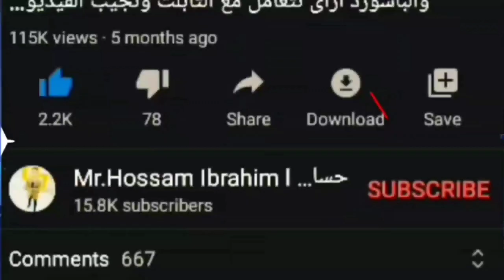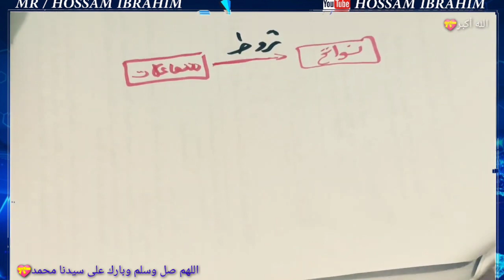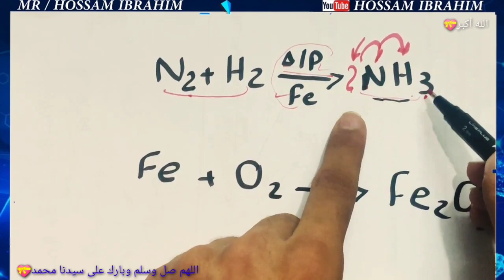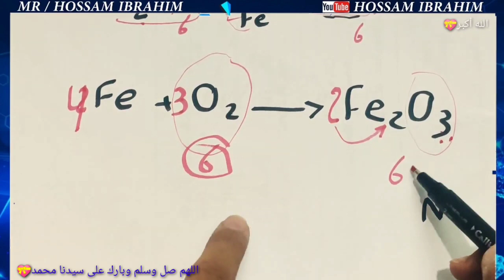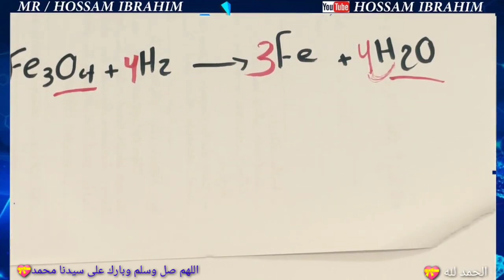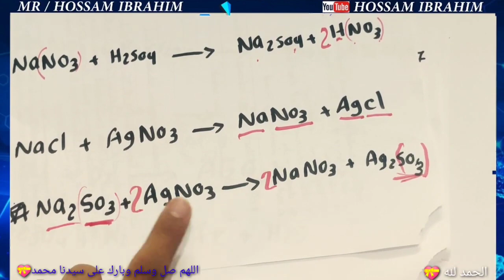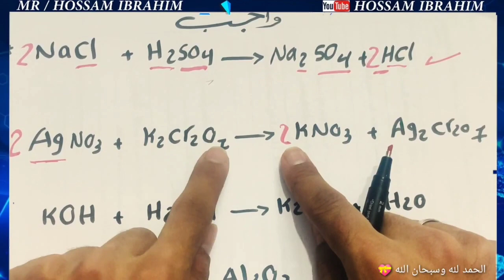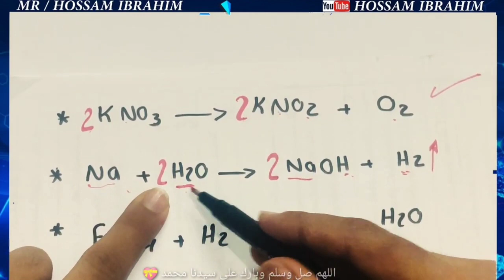11/17اولى ثانوي الدرس الاول الفصل الاول المعادلة الكيميائية الباب الثانى ترم اول2021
لو فى فيديو فاتك او نقصك هتلاقى في اللينك ده 👇 الفيديوهات اللى تم شرحها وبالترتيب اولى ثانوى ترم اول 2021

خلاصة اولى ثانوى
Mr/Hossam ibrahim